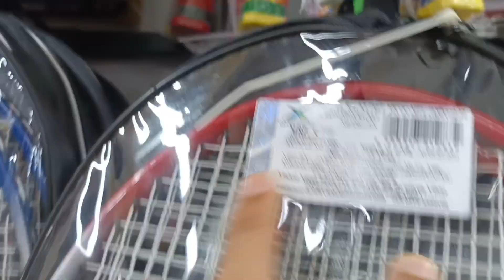"नवरात्रि के नौवें दिन का भंडारा: आस्था और आनंद का उत्सव" |Day 9 of Navratri with vlogging with Yash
नवरात्र अथवा नवरात्रि, हिंदुओं का एक प्रमुख पर्व है। नवरात्र एक संस्कृत शब्द है, जिसका अर्थ होता है 'नौ रातों का समय'। इन नौ रातों और दस दिनों के दौरान, शक्ति/देवी की पूजा की जाती है। नवरात्र वर्ष में दो बार आता है। यह चंद्र-आधारित हिंदू महीनों में चैत्र, और अश्विन प्रतिपदा से नवमी तक मनाया जाता है।